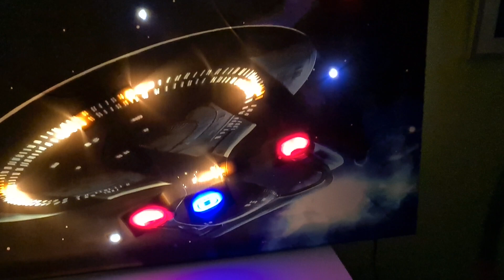Led Bild Star Trek USS Enterprise Eigenbau